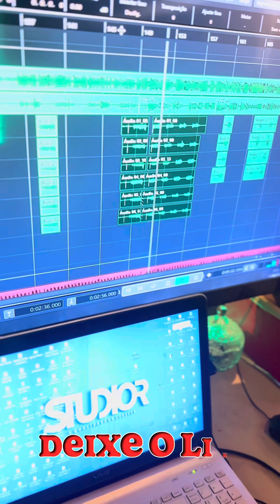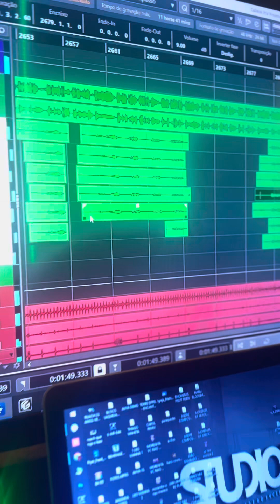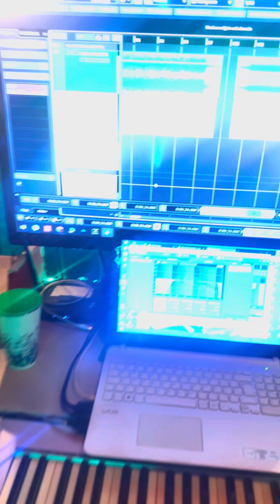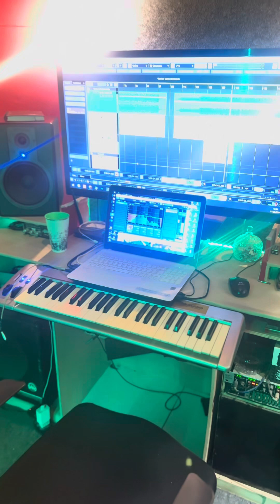Pós produção - CD Ao vivo Leomir do iDE - 2024